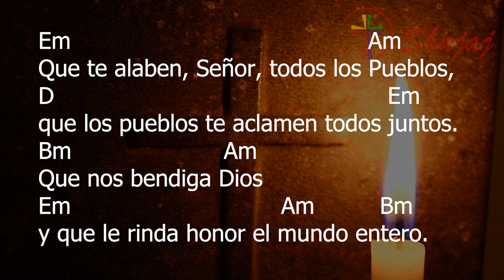Salmo 66-Domingo 1 de Enero- Ciclo A- SHAJAJ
1 de Enero 2023
             Em             Am           Em  D        Em Bm Em
Ten piedad de nosotros, Señor, y bendi---cenos.

Em                                                Am
Ten piedad de nosotros y bendícenos;
D                                               Em
vuelve, Señor, tus ojos a nosotros.
Bm                                              Am
Que conozca la Tierra tu bondad
Em                                 Am   Bm
y los pueblos tu obra salvadora.

Em                                          Am
Las naciones con júbilo te canten,
D                                                      Em
porque juzgas al mundo con justicia;
Bm                                            Am
con equidad tú juzgas a los Pueblos
Em                               Am   Bm
y riges en la tierra a las naciones.

Em                                                    Am
Que te alaben, Señor, todos los Pueblos,
D                                                          Em
que los pueblos te aclamen todos juntos.
Bm                          Am
Que nos bendiga Dios
Em                                    Am            Bm
y que le rinda honor el mundo entero.